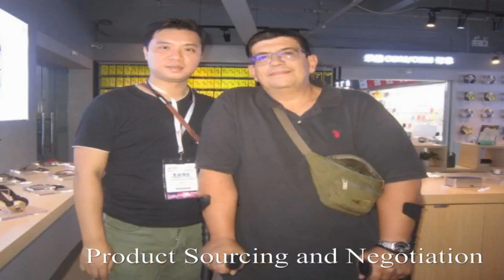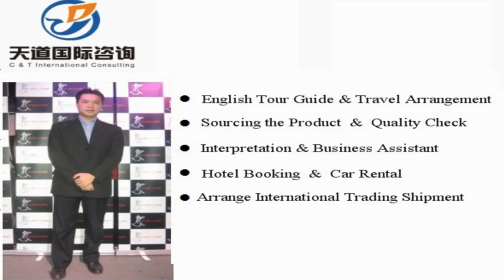Nanjing Translators and Interpreters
Vchat: huangyiyun328
Skype: michael_328_2

Hi, This is Michael,  a professional interpreter/translator, sourcing agent, business assistant, personal travel tour guide in Nanjing City, Jiangsu Province, China.

Our Detailed Services:

1. Sourcing--could guide you to the wholesale markets and factories for sourcing products with your price and high quality easily !

2. Quality control -- to stay in factory during manufacture to make sure the factories are according to the request production from your side.

3.Shipping -(Express/Air/CONTAINER) -- arrange shipment and work out customs documents and certificates such as packing list,commercial invoice,Certificate of Origin

4. Translation & Interpretation -- follow customer to any city in China ,be your own translator or interpreter. Conference Interpretation(simultaneous/consecutive interpretation),etc.

5. Business Assistant – manage day-to-day operations of business and help keep everything running smoothly.

6. Market research Service: gather information about target markets for our client for helping their business strategy.

7. Travel Arrangement and Plan:  Provide the best itinerary for our client’s trip.

8. Personal tour Guide Service: Provides assistance, information on cultural, historical and contemporary heritage to people on organized tours

9. Car rental—driver service and car pick up anywhere in every city of China.

10. Flight & Train Booking

11. Hotel Booking

12. Business Consultant:  provides professional or expert advice in the fields like Marketing, Export and Import, Human Resource, Public Relationship, Government Policy, Marketing Research, Company Set Up.

Wechat: huangyiyun328
Skype: michael_328_2